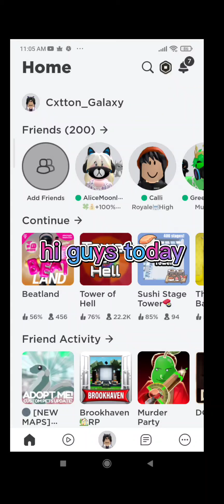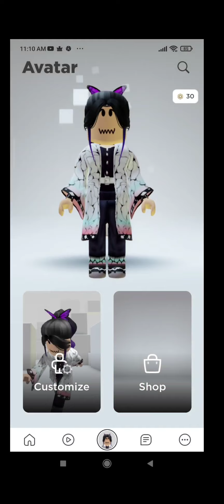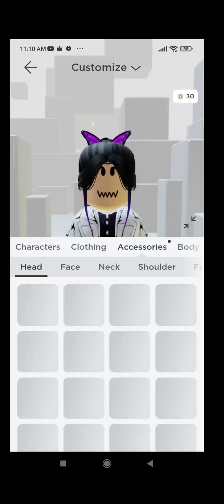How to get the Pogo stick in beatland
I'm sorry I'm usinng my phone sooo yeah it is not big but I hope you guys still can see it